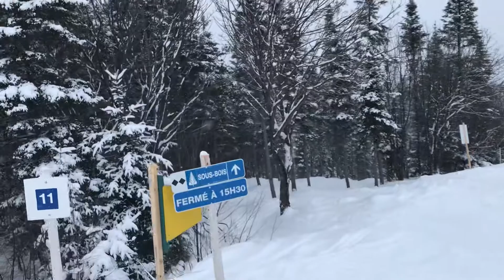5 janvier 2022